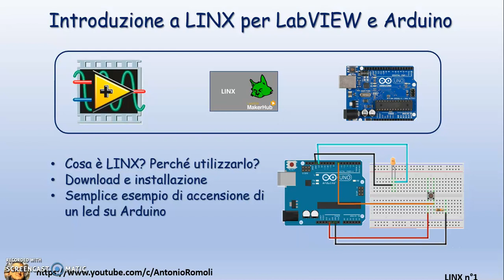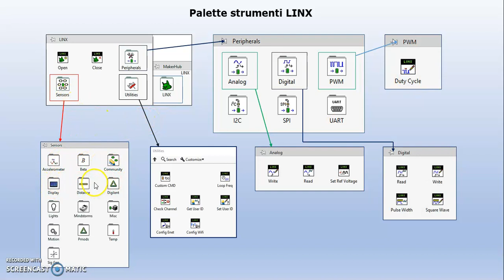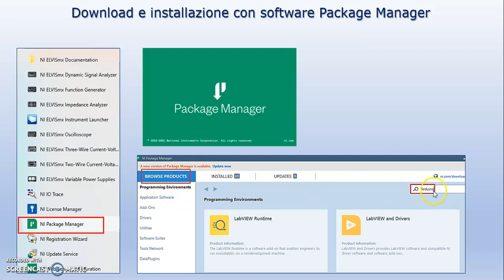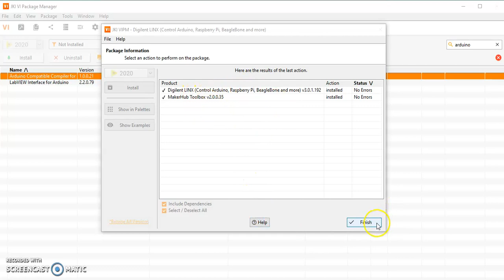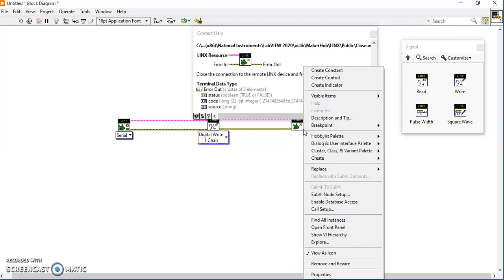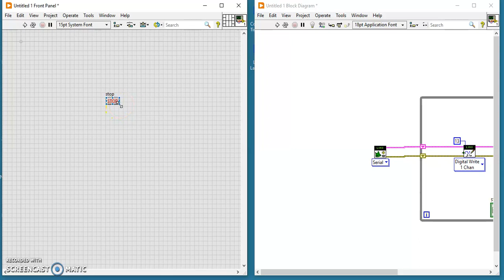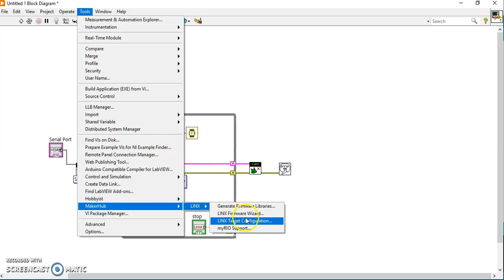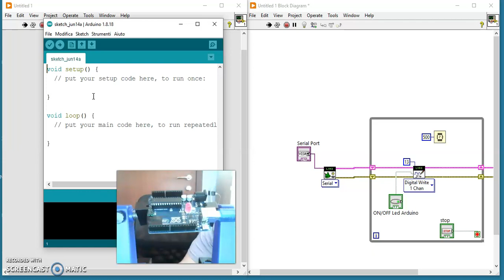Imparare ad utilizzare Arduino con LabVIEW. Installazione del Add-on Digilent Linx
In questa video lezione, vedremo come utilizzare Arduino come  scheda DAQ per il software LabVIEW. Questo video-lezione ti permetterà di installare il Add-on Digilent Linx sul tuo computer e di utilizzarlo per imparare a compiere operazioni con Arduino. Questo Add-on consente di utilizzare Arduino come interfaccia tra il software e  l'hardware.  Arduino diventa una periferica del computer che viene utilizzata con LabVIEW, permettendo di realizzare un sistema di acquisizione dati a basso costo.

Iscriviti al mio canale per vedere video anche sulla programmazione del PLC LOGO!, PLC Siemens S7 1200/1500, Siemens HMI, Tia Portal, sull'Elettronica e simulazione con Multisim , sulla programmazione Arduino, programmazione Labview e schede DAQ, Pneumatica ed Elettropneumatica, Excel, Oleodinamica, LAbVIEW & Arduino, Excel.